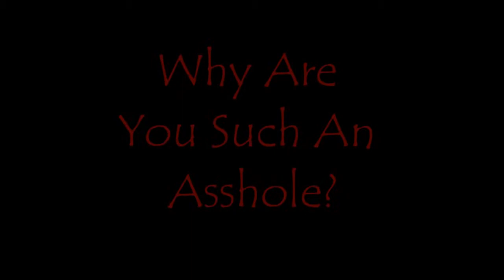WHY ARE YOU SUCH AN ASSHOLE DAY 7!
myself acting like an asshole hehe